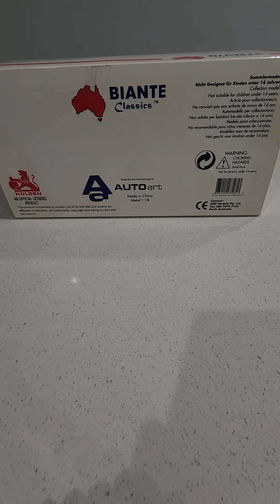Brock#1976Bathurst#3rd#Holden LH Torana SLR5000#L34 option#Peter Brock#1379/6000